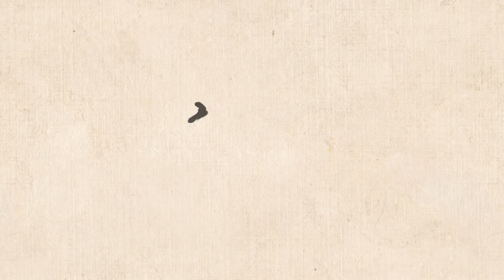5.2 Tang Gong Shi Nv Tu 唐宫仕女图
Ideorealm – Digital Animation of Legendary Chinese Paintings

5.2 Tang Gong Shi Nv Tu 唐宫仕女图 (Ladies of Tang Palace), Tang Dynasty (A.D 618 -A.D 907), Zhang Xuan and Zhou Fang

Tang Gong Shi Nv Tu (Ladies of Tang Palace) is composed of five Tang Dynasty figure paintings, which are Zhang Xuan's Zhang Xuan’s Guo Guo Fu Ren You Chu Tu (Lady Guoguo Spring Tour, currently collected in Liaoning Museum) and Dao Lian Tu (Work Scene of Mashing and Sewing, currently collected in the Museum of Fine Arts, Boston), Zhou Fang’s Zan Hua Shi Nv Tu (Ladies Wearing Flowers Hairpins, currently collected in Liaoning Museum), Hui Shan Shi Nv Tu (Lady With A Fan, currently collected in Beijing Palace Museum) and Gong Yue Tu (Musical Performances in the Palace, currently collected in Chinese Taipei Palace Museum) in the late Tang Dynasty.

Tang Gong Shi Nv Tu (Ladies of Tang Palace) mainly describes the living conditions of aristocratic women in the Tang Dynasty. Lines are meticulously crafted, the colors are rich and mostly in red. The appearance of people and objects are plump, the movements are concentrated and natural. Amazing Tang scenery has been vividly portrayed.